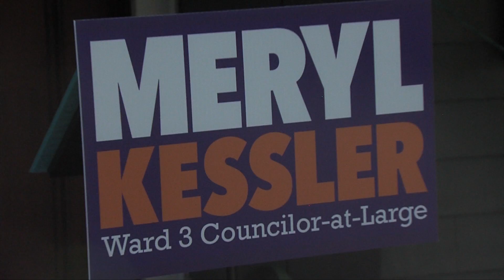Candidate Profiles: Meryl Kessler, Ward 3 Councilor-At-Large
Newton News begins its Candidate Profiles of those seeking elected positions on The City Council, The School Committee or the Mayoral seat. This week, Meryl Kessler, candidate for the Ward 3 Councilor-at-Large seat, kicked off her campaign in Auburndale.